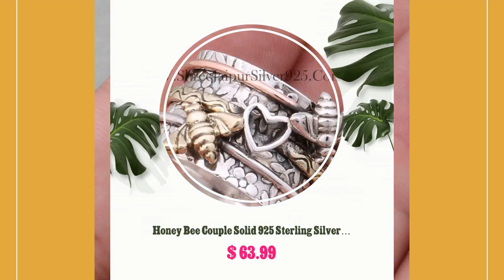Honey Bee Couple Solid 925 Sterling Silver Spinner Ring For Women, Handmade Double Shaded Honey B...